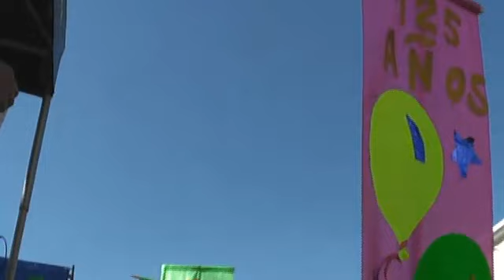Desfile nivel primario urbano (parte 1)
Cobertura fiestas Julias 2014 Record´s periodismo y comunicación social RECPROAUDI APCS - Captured Live on Ustream